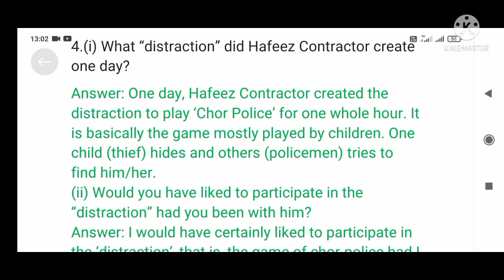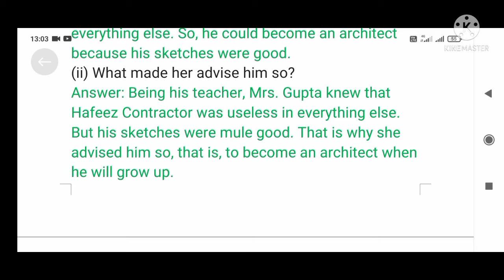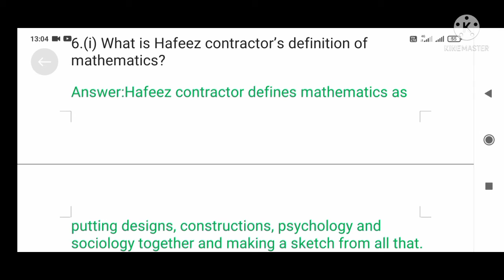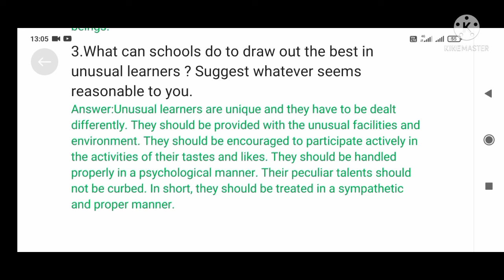Ncert solutions for class 8 english ch 4-The Treasure Within (supplymentry)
in this vedio you will get solutions for class 8 english ch 4-The Treasure Within (supplymentry)